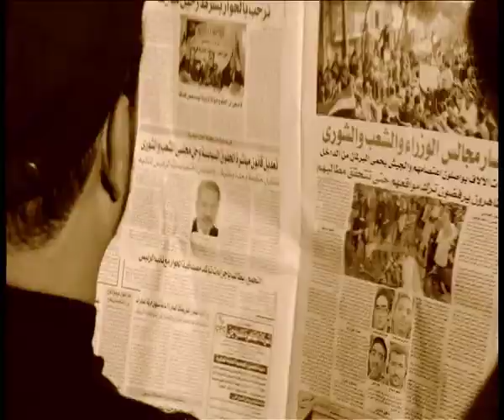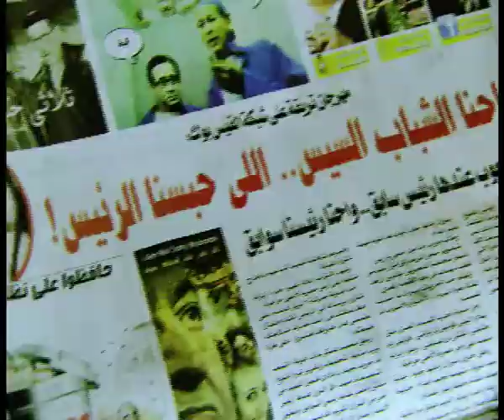ashraf salah(hezzo el karassy).mp4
nice video clip for egypt (hezo el karasy) (shake the chair)
directed by "Ashraf Salah" post studio "Adam Post Production"